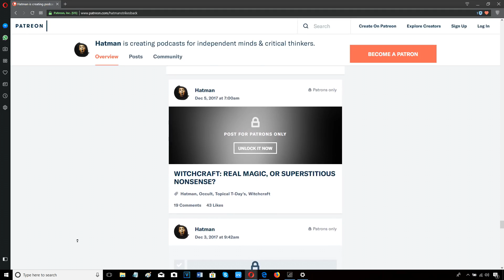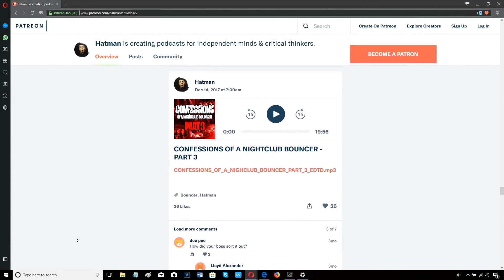GENNADY GOLOVKIN VS JERMALL CHARLO - ORDERED BY WBC!!! WINNER GETS CANELO!!!